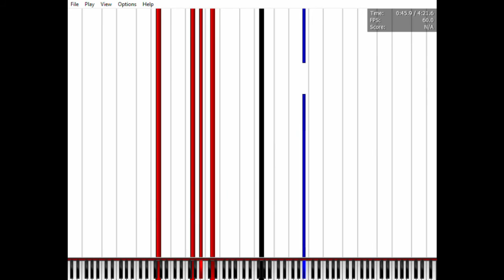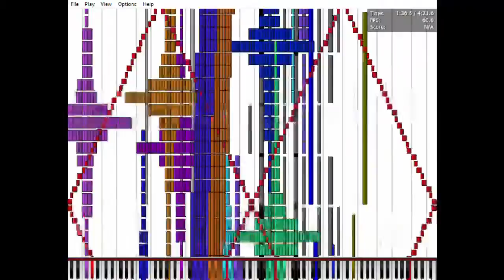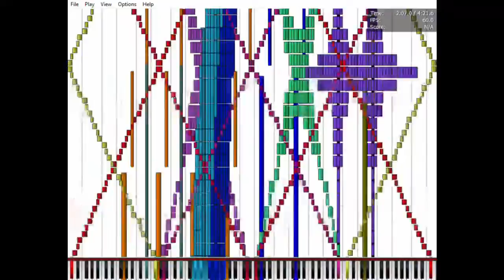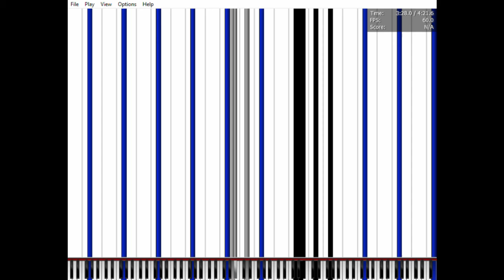[BLACK MIDI] Nyx (2 million notes!)~HDSQ.mid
This midi...wew
One of HDSQ.mid's best midis in my opinion

Midi Information:
Midi Name: Nyx.mid
Midi Author: HDSQ.mid
Note Count: 2,000,000
My rating: 8/10

MIdi Player: PFA v1.10 x64
Midi Synth: Keppy's Synthesizer
Soundfont(s): Keppy's Steinway Piano, Piano Maganda MOD, The NES Soundfont, and Roland SC-55

This soundfont was made by KaleidonKep99 and Frozen Snow Productions, you can find it *(well at least KSP xD)*

Rainbews wew